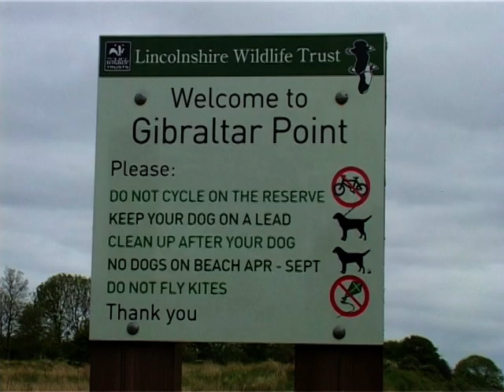Gibraltar Point Nature Reserve 5 of 11